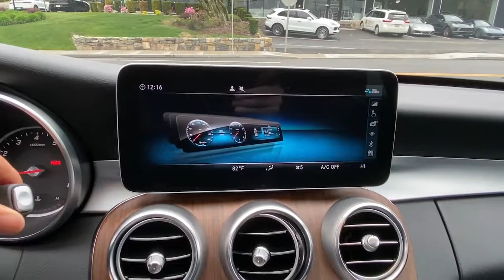2020 Mercedes-Benz C-Class Greenwich, Stamford, Darien, Port Chester, White Plains R533974A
Used 2020 Mercedes-Benz C-Class available in Greenwich, CT at Mercedes Benz of Greenwich. Servicing the Stamford, Darien, Port Chester, White Plains area.
2020 Mercedes-Benz C-Class C 300 - Stock#: R533974A - VIN#: WDDWF8EB0LR533974

MERCEDES BENZ CERTIFIED, 2 yr pre paid maintenance included, 4MATIC, Heated Steering Wheel, Heating for Multifunction Steering Wheel.brPriced below KBB Fair Purchase Price! CARFAX One-Owner. Certified. Mercedes-Benz Certified Pre-Owned Details:brbr  * Includes Trip Interruption Reimbursement and 7 days/500 miles Exchange Privilegebr  * Roadside Assistancebr  * Transferable Warrantybr  * Warranty Deductible: $0br  * 165+ Point Inspectionbr  * Limited Warranty: 12 Month/Unlimited Mile beginning after new car warranty expires or from certified purchase datebr  * Vehicle Historybrbr23/33 City/Highway MPGbrMERCEDES BENZ OF GREENWICH...WHERE THE RELATIONSHIP IS EVERYTHING.